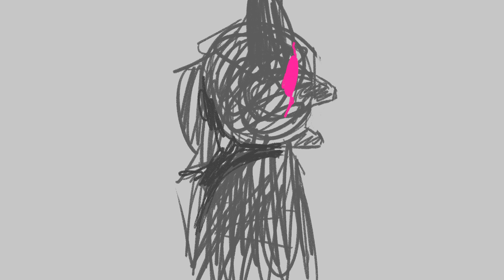Blame (old animatic) Phighting ocs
An old unfinshed thing I had laying around.
Figured since I haven't uploaded in a while I should post it

Its that 'do you blame yourself' audio that went viral a while back. From the show Lucids on youtube.